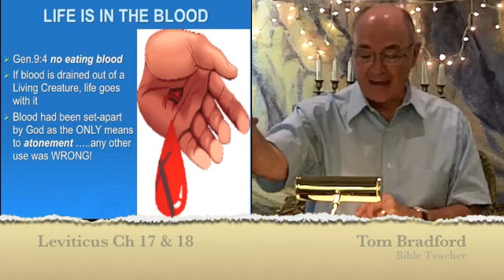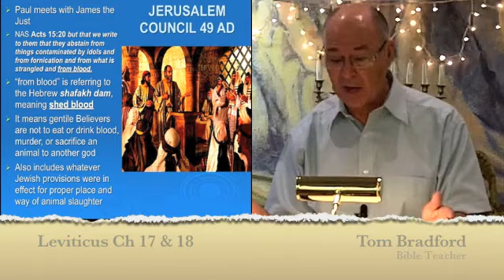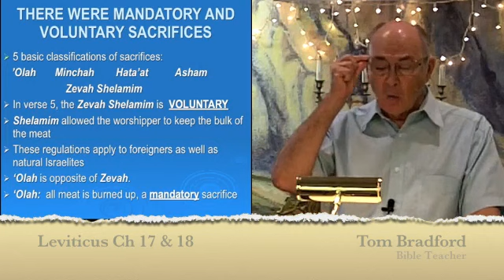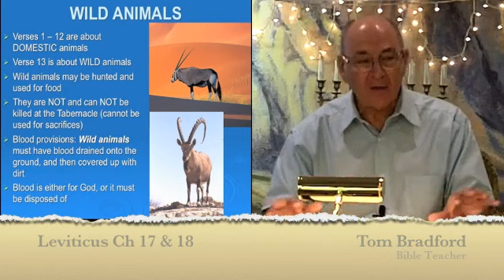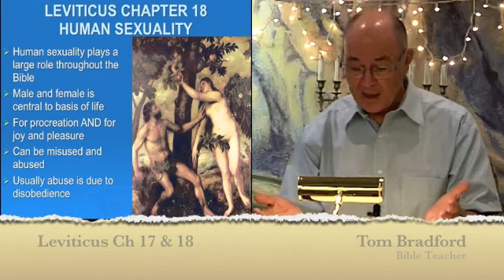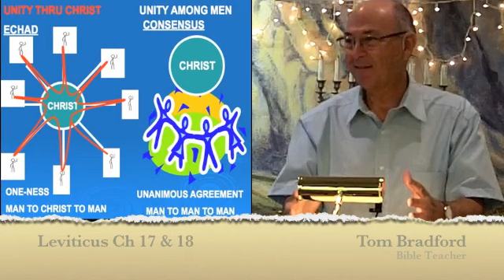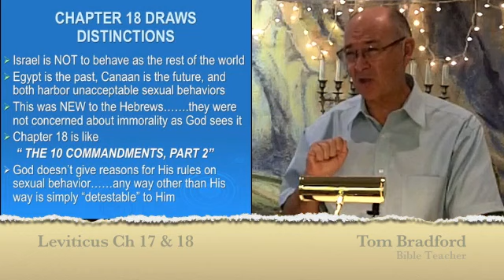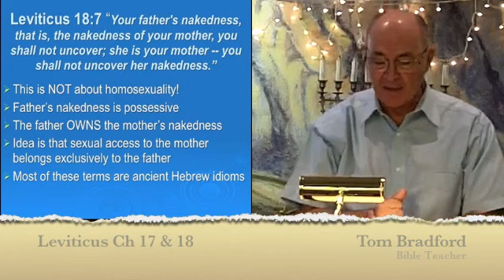Lesson 25 - Leviticus 17 & 18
The Israelites had to learn to live a life unlike the rest of the world, just as followers of Jesus do today.